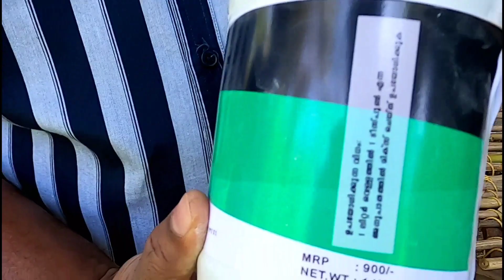ഏത് ദുർഗന്ധവും മാറ്റാം. ഈ അത്ഭുത പൊടി മതിKLEEANSER . Foul smell Remover # ദുർഗന്ധം അകറ്റാം .😍🔥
KLEEANSER വാങ്ങുന്നതിനായി താഴെ കാണുന്ന നമ്പറിൽ Waatsapp ചെയ്യുക.

2022 December 31 വരെ നമ്മുടെ Hitechകൂടുകൾ book ചെയ്യുന്ന എല്ലാവർക്കും Kleeanser 250 g pack സൗജന്യമായി ലഭിക്കുന്നതാണ്. 😍🙏

😍🙏നിങ്ങളുടെ സ്ഥാപനത്തിന്റെ യോ , Business ന്റെ യോ , ഫാമിന്റെയോ, കൃഷികളുടെയോ video നമ്മുടെ ചാനലിലൂടെ പരിചയപ്പെടുത്താൻ ആഗ്രഹിക്കുന്നുണ്ടെങ്കിൽ  ഞങ്ങളെ ബന്ധപ്പെടാവുന്നതാണ്😍🙏

🔥Fly well Poultry accessories
     Palakkal
     Thrissur
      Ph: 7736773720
( 10 am to 6 pm ) ( Sunday off)

😍നമ്മുടെ Facebook Page Link ആണ് താഴെ കൊടുത്തിട്ടുള്ളത്.. നമ്മുടെ എല്ലാ കൂട്ടുകാരും Fly well Media fb page Follow ചെയ്യണേ🙏❤️😍. fb page follow ചെയ്യുന്ന എല്ലാ കൂട്ടുകാർക്കും കിടിലൻ offerകൾ fb യിൽ മാത്രമായി ഉണ്ടാകും.🙏❤️ Link താഴെ കൊടുക്കുന്നുണ്ട്ട്ടാ.

നന്ദി കൂട്ടുകാരെ😍🙏
Sunil FlyWell